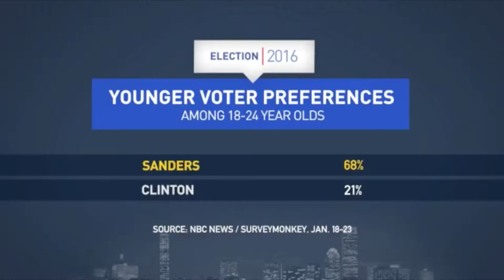WATCH: Braceras v Cabral on Clinton, Trump 2015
This video is about WATCH: Braceras v Cabral on Clinton, Trump 2015